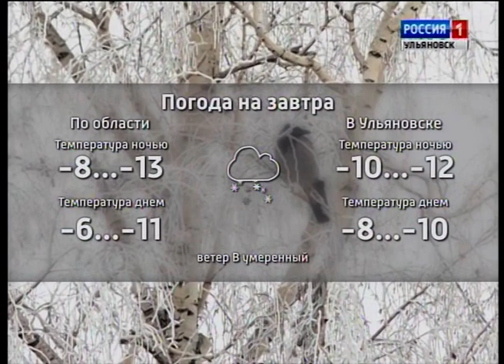Выпуск программы "Вести-Ульяновск" - 22.01.18 - 21.45